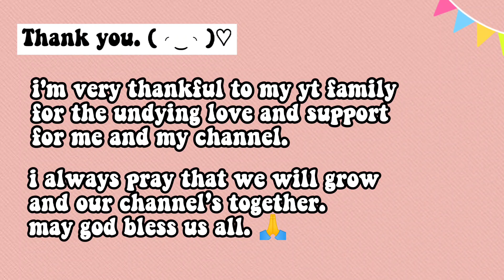CONGRATULATORY MESSAGES FROM MY YT FRIENDS I MONETIZED CHANNEL I Tin Briobo